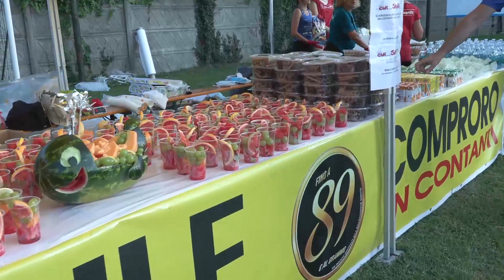SAGRA SAN LORENZO 2023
SAGRA DI SAN LORENZO 2023
Il servizio di One Tv alla Sagra di San Lorenzo di  Parabiago con le Immagini della Cursagra e le Interviste ai Protagonisti della grande Festa che finirà Lunedi' 11 Settembre .Dove c'e' Festa c'e' One Tv Canale 79 del Digitale Terrestre